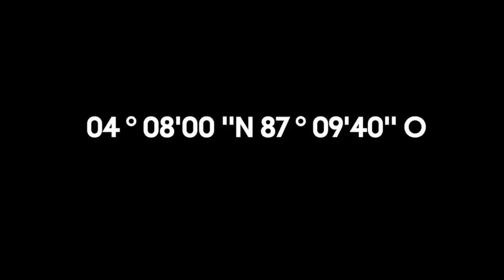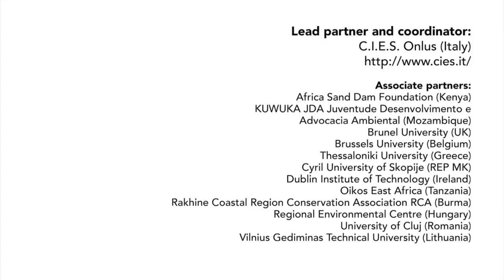MODERN HŐSÖK (Same World Stories)